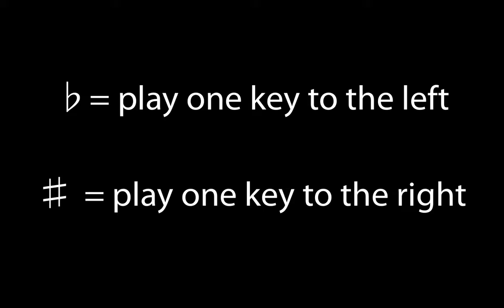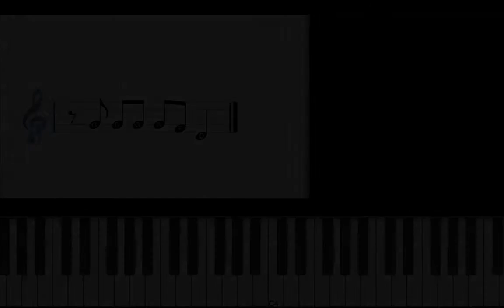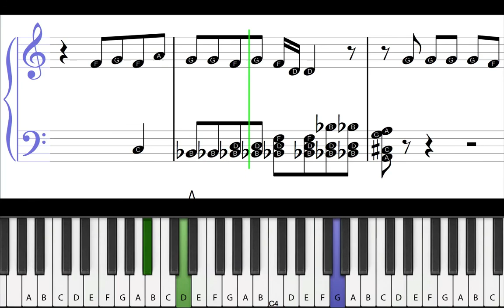Bruno Mars - Grenade (Piano Tutorial)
Piano Tutorial